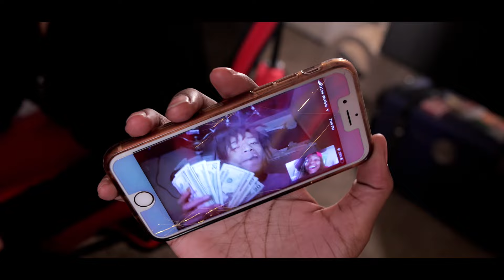JUAKIA - Toxic (Dir. By: Carlisle Jones)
Shot + Edited by Carlisle Jones